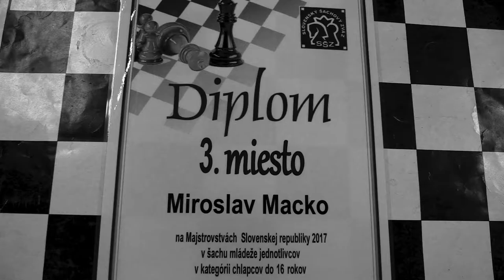♗ CH16 9.3. Miroslav Macko - Benjamín Kardis 1:0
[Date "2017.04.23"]